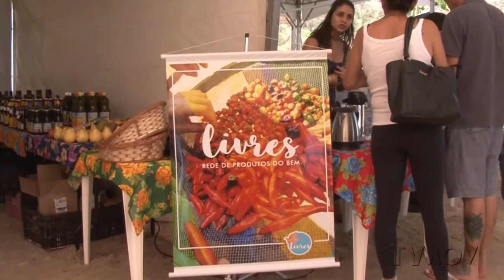2º FESTIVAL DE AGROECOLOGIA E ECOTURISMO DO LESTE PAULISTA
A TV MOVIMENTO esteve presente no 2º Festival de Agroecologia e Ecoturismo do Leste Paulista, que aconteceu nos dias 5 e 6 de outubro de 2019 no Cefol, em Valinhos.
O evento contou com mesas de debate, oficinas, atrações culturais, trilhas e muitos alimentos saudáveis e livres de veneno produzidos de forma saudável e valorizando o trabalhador rural.
Confira o clip e se prepare para a próxima edição, que acontecerá em 2020.